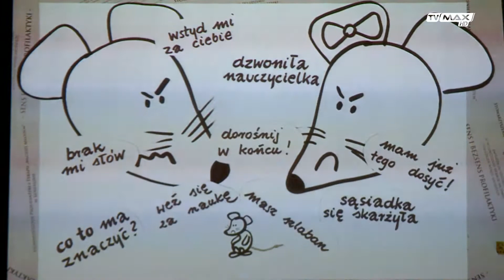Tło wydarzeń - 2017.11.14 - Marta Wołoszyn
Rozmowa z Martą Wołoszyn - Prezesem Stowarzyszenia "Młodzi-Młodym".